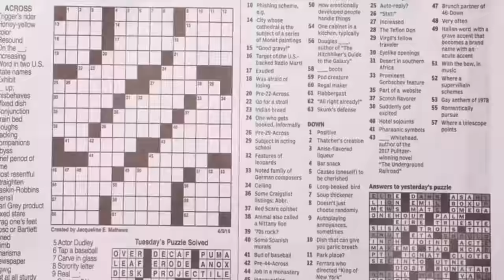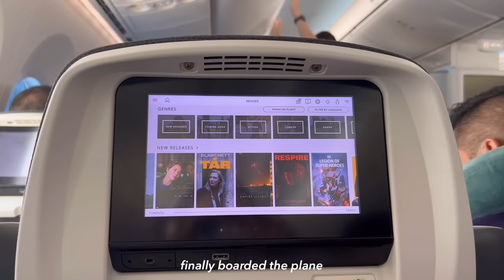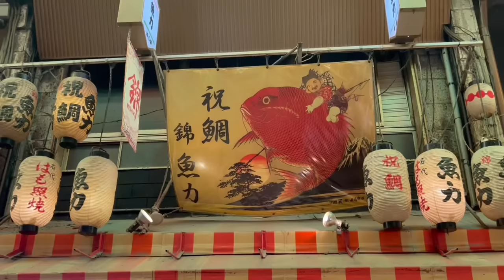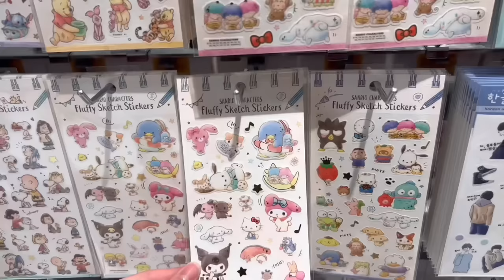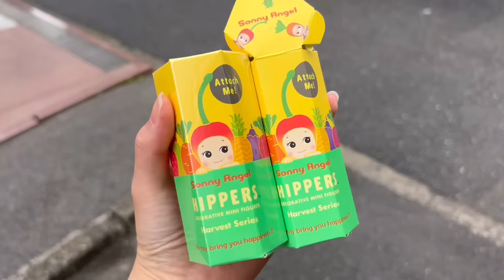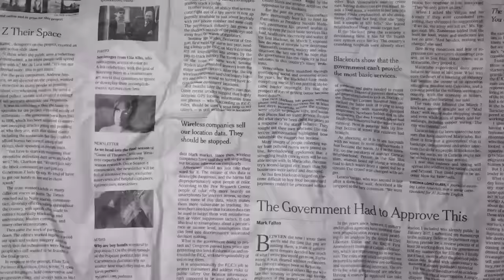japan vlog 🌿🍙 | exploring osaka, universal studios japan + kyoto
hey guys! in this video, i am vlogging my trip to japan! keep watching to see my experience travelling to osaka, kyoto and tokyo while eating all the delicious food that japan offers :) as always, thanks for watching and i appreciate you all ᐛ i'll see you in the next one!

music ▸
lukrembo - rose
lukrembo - sunflower
lukrembo - butter
lukrembo - lamp
lukrembo - onion
lukrembo - biscuit
lukrembo - animal friends
lukrembo - afternoon